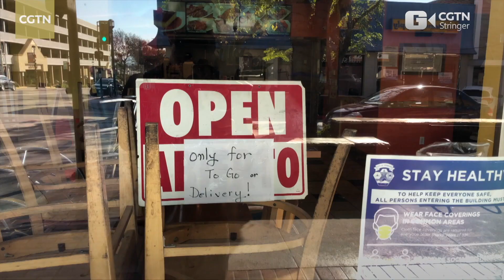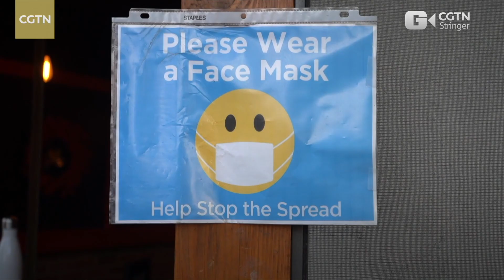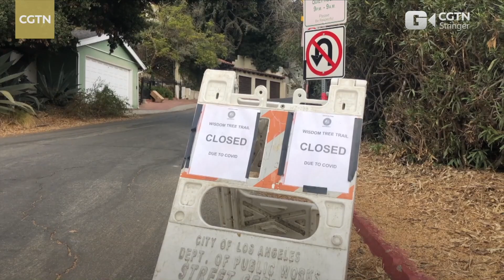Fighting COVID-19: Life in LA amid the ever-worsening pandemic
As of January 3, California has reported 2.4 million confirmed cases of COVID-19, according to data from John Hopkins University.

Los Angeles is one of the most affected areas in California. Although California authorities have issued a stay-at-home order and closed most non-essential places, the number of newly confirmed cases is still growing rapidly.

CGTN contributor Matteo Ghidoni visits LA's main street, iconic scenic spots and the encampments of homeless people to see what the "City of Angels" looks like amid the ever-worsening COVID-19 pandemic.